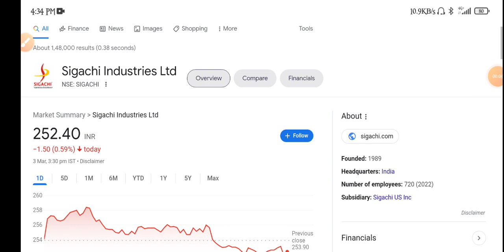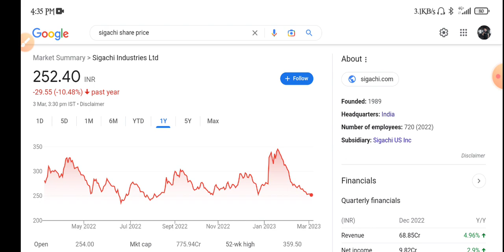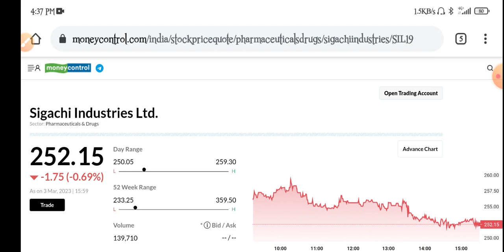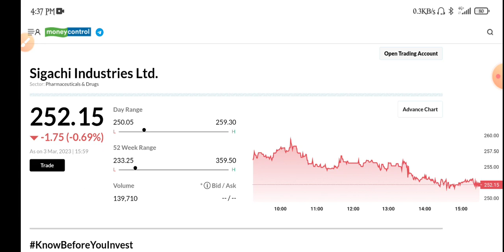Sigachi Industries Share Analysis | Sigachi Industries Share Latest News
topic covers:-

1 -  sigachi industries share future
2 -  sigachi industries latest
3 -  sigachi industries latest news
4 -  sigachi industries latest news today
5 -  sigachi industries latest news hindi
6 -  sigachi industries latest share news
7 -  sigachi industries latest stock news
8 -  sigachi industries latest update
9 -  sigachi industries latest news share market
10- sigachi industries stock
11- sigachi industries stock news
12- sigachi industries stock
13- sigachi industries stock Q2 result
14- sigachi industries stock analysis
16- sigachi industries stock buy or sell
17- sigachi industries stock latest news
18- sigachi industries stock analysis today
19- sigachi industries stock news in hindi